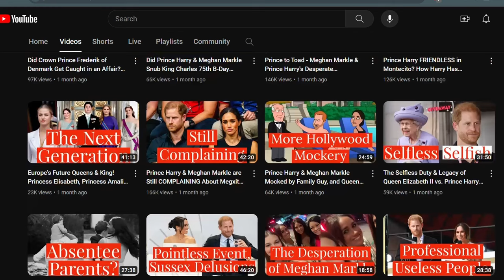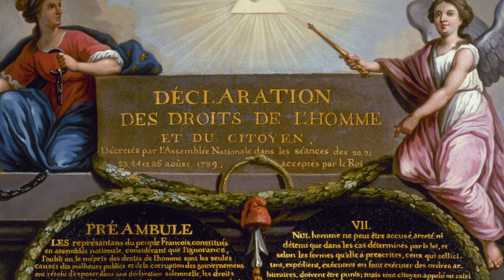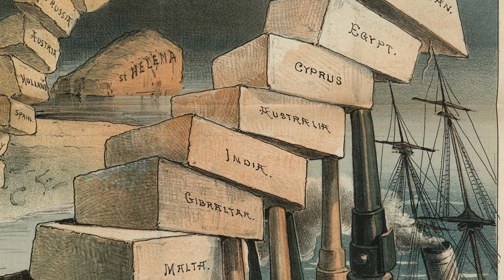What if America SUCKED? (Lost the Revolutionary War)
What if America lost the Revolutionary War? What if America had a King? What if America was still British? These questions haunt every god-fearing American, as they should. In this horrifying alternate history of America video, those terrifying devastating disgusting questions are answered.
00:00 -- The Royals
00:37 -- Revolutionary War
01:54 -- Alternate History
05:00 -- Civil War
07:48 -- American Independence?
10:11 -- America Today